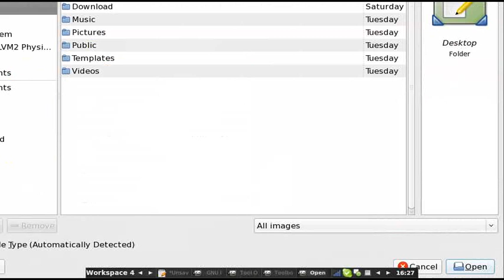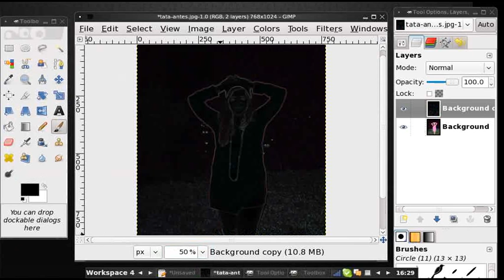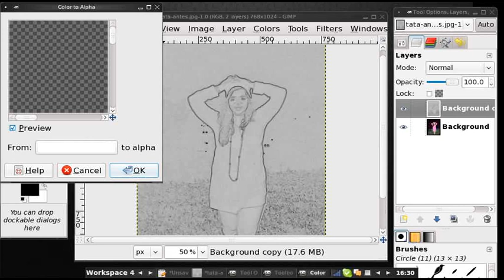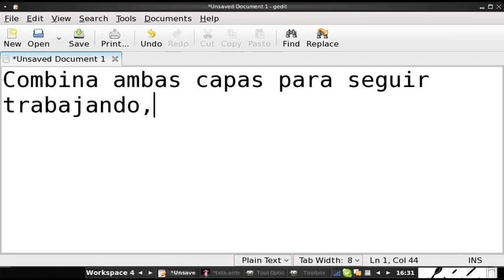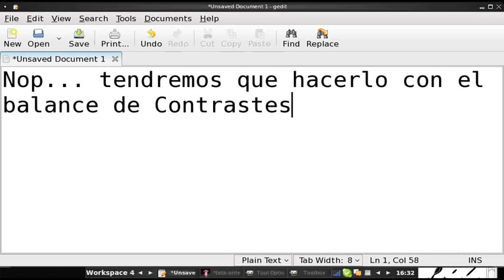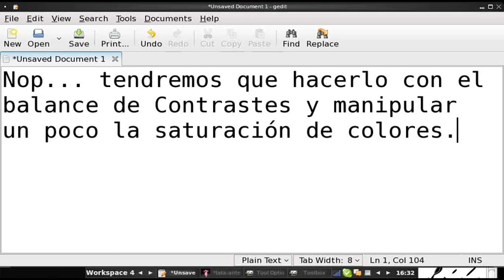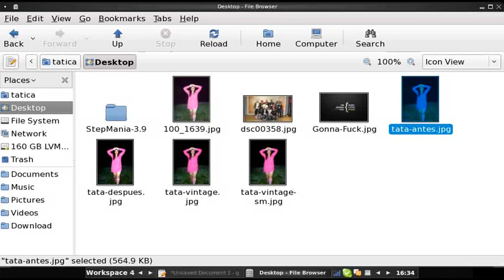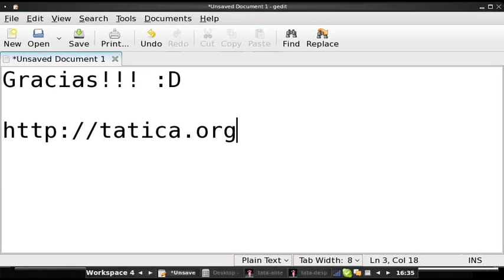How To: Mejorando fotos con Gimp 2.6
mejorando una foto que luce "dañada" con el uso del filtro de bordes, modos de capas y algo de contraste y satucación de color.